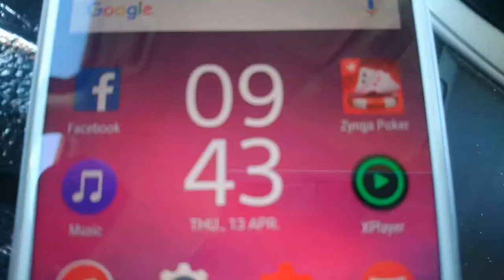⌛CAN YOU SEE THE SKY ANOMALIES?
1080p please guys... This is not a joke.   We need to see & acknowlege this strange stuff in full detail.this is just so wierd guys, & i cant stress that enough..the "bubbles" guys...they are popping up just about everywhere,.. Look.. Over on the trees on the right,the ones by the gate..ok  ,you can see that now,yeah?. This is serious man.. I meen,..you can see that..wtf.?? & on top of the building??? See that shit?.. Ofcorse you do..its not a camera trick..ok..theres no computer pixar animation type bullshit..k.  I maybe pink outlining them for us,so its a bit easier for everyone,.but you know thats not part of the actual time lapsed video captured  footage  ..you know,?.anyone can see that. Unbelevable  its there.. Just try capturing this stuff yourself useing your camera on your smart phone..right here im getting this with my Sony xperia Z5 (23.2mp) high resolution camera thats on my phone...its absolutely brilliant, & is used to capture nearly all me HD videos.. So you guys should have no problems with that or spotting this bubble stuff now that you know to just to pull out the camera & see it on your screen. We only see in visible light so useing moddern digital camera technology helps quite alot...Having trouble spotting the multiple weird sky anomalies? ,still?? Here, let me show you where to look for some of these strange things,,. Theres so many of them.. Video captured on the 12Apr17